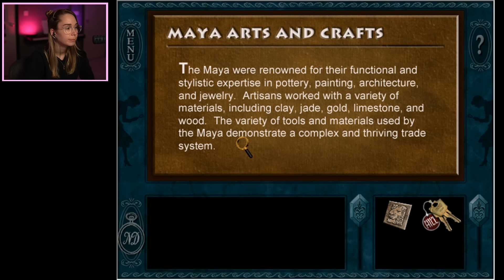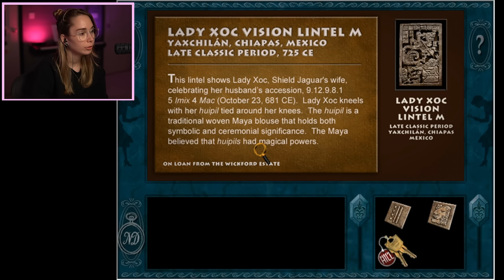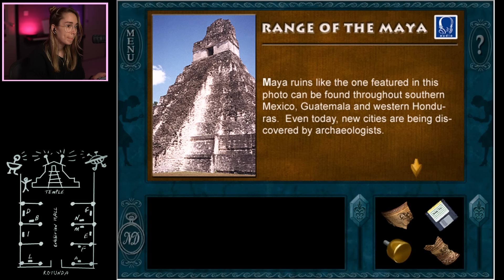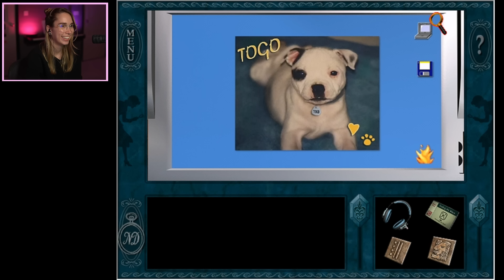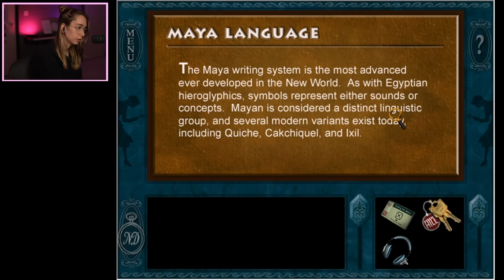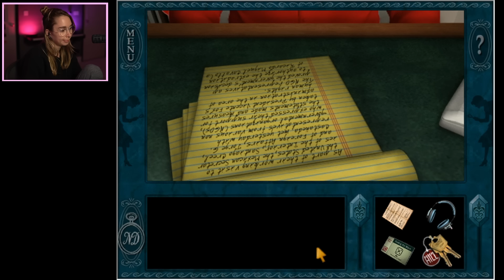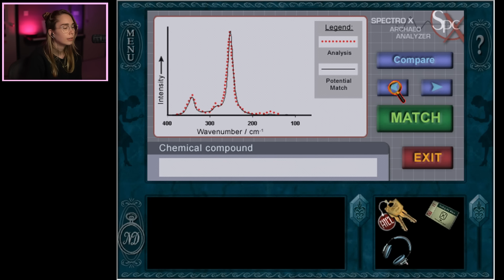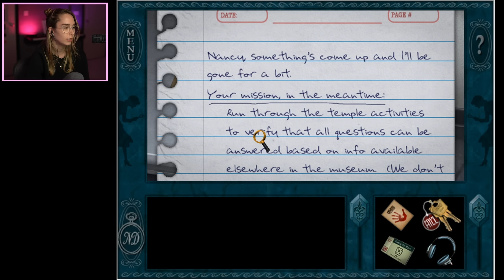Nancy Drew: Secret of the Scarlet Hand [1]